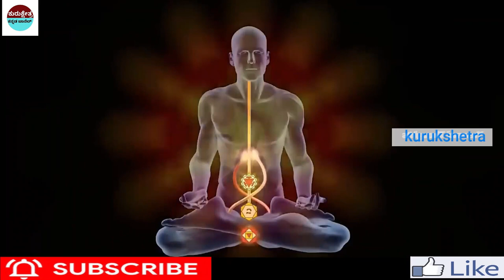ನೀವು ನಿಮ್ಮ ಮನಸ್ಸನ್ನು ನಿಯಂತ್ರಿಸುತ್ತೀರಾ ?ಹಾಗಾದರೆ ಗೆಲುವು ನಿಮ್ಮದೇ ।।best way of positive thinking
rriors

Kannada Stories
Kannada Uniqe Stories
pouraanika naataka
pouranika kathegalu
namma ithihaasa

Important Notice:-
📌Song Info:
Title: Mahabharat sad instrument
COPY & PASTE :
Narrated by: Saurabh Raj Jain